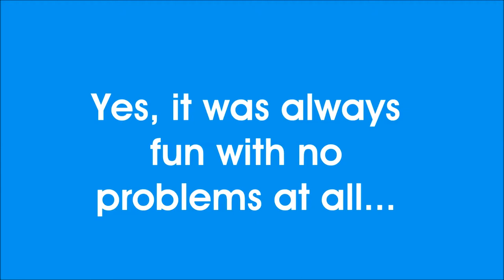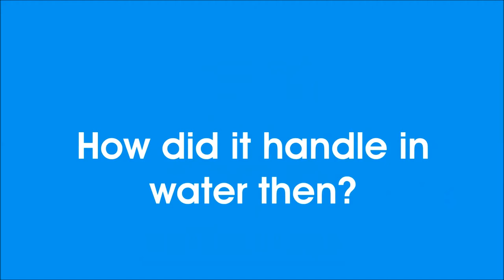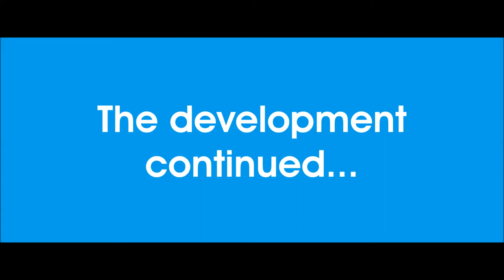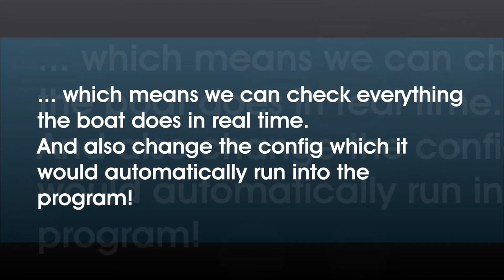1 Year of Robotics at Åland Sailing Robots and Åland University of Applied Sciences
Åland Sailing Robots' goal is to have the first successfull autonomous sailing robot cross the Atlantic Ocean. The key people that brings the project forward are mostly students at Åland University of Applied Sciences.

For a project like this, you need different areas of expertise and therefore can involve the whole university. The project is open-source and you find a link to our github profile where you can always get the latest code.

This film describes the development the first year of sailing robotics at Åland. The team will now prepare for World Robotic Sailing Championship 2014 in Galway, Irland.